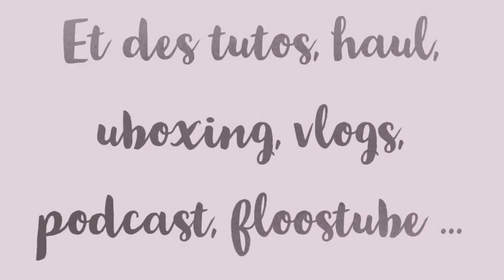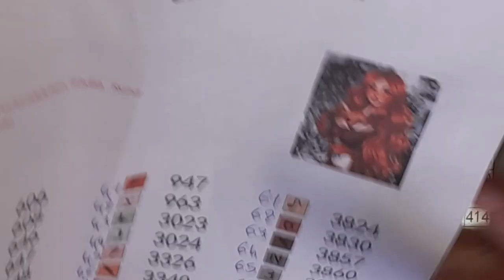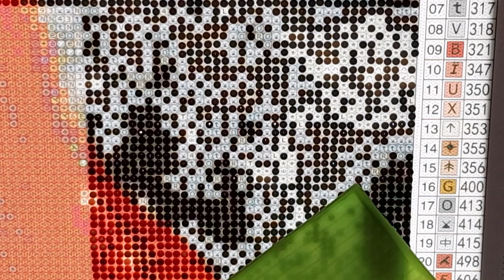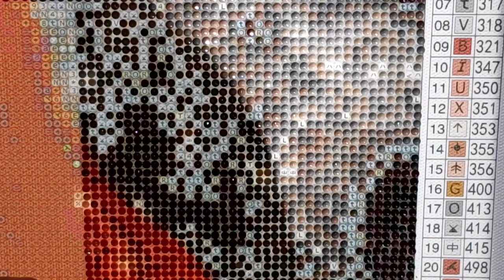DIAMOND PAINTING LA FILLE ET LE RENARD de la boutique CARAT ART Part 3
Code promotion - 10 % :  j22_10